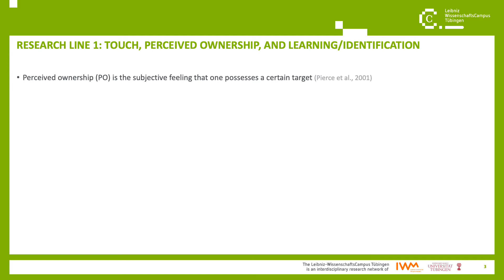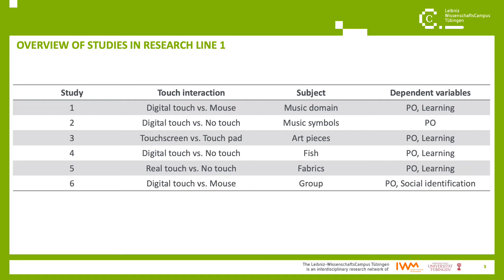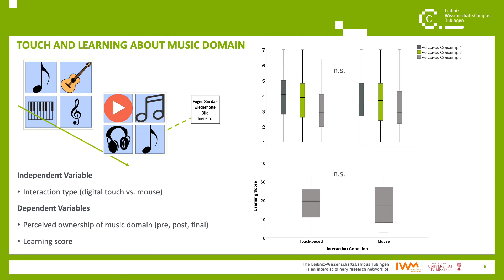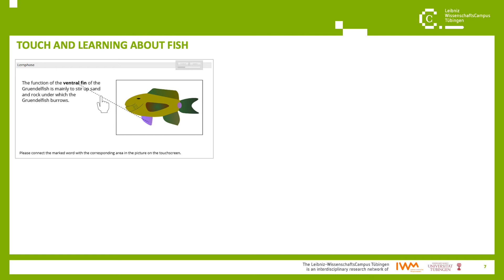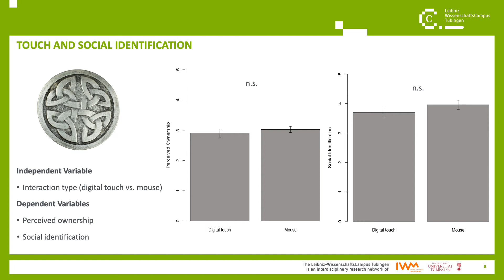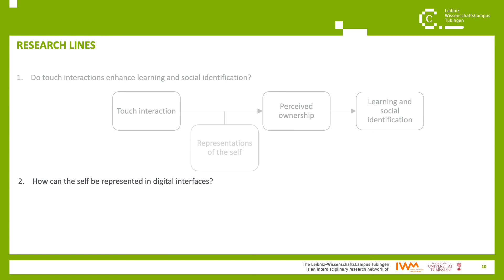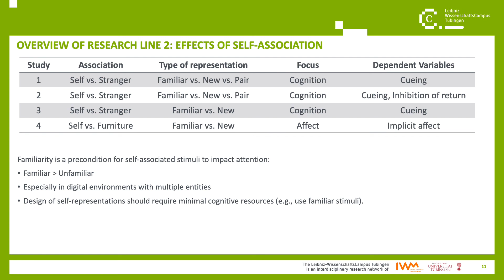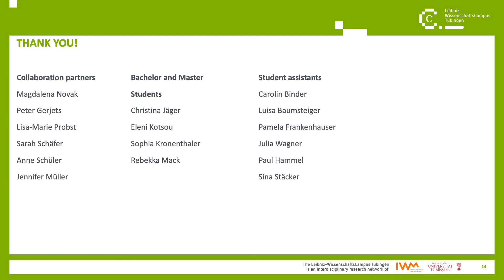Learning and Social Identification via Touch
Digital interfaces (1) provide information “at our fingertips” and (2) often represent users symbolically. We observe (on 1) that touch-interactions don’t change what we learn and like and (on 2) that abstract, newly self-associated symbols don’t elicit attentional prioritization.

This presentation is part of a virtual symposium on Cognitive Interfaces, held on May 15, 2020 which marked the final event of the Leibniz ScienceCampus Tübingen. It’s an interdisciplinary research network of the University of Tuebingen and the Leibniz-Institut für Wissensemedien (IWM) and the University of Stuttgart as associated partner.